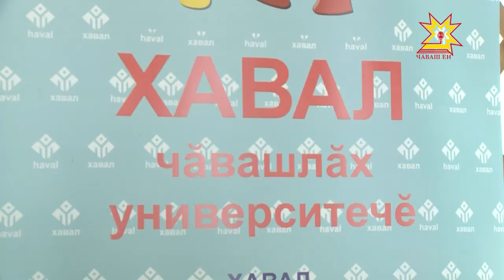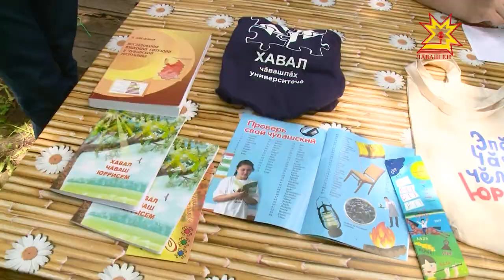Как изучить чувашский язык за неделю?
Уже восьмой год подряд  люди разных национальностей, возрастов,  профессий, живущие в разных регионах страны, и даже за рубежом, приезжают в  республиканский языковой лагерь «Хавал», чтобы поближе познакомиться с языком и культурой чувашского народа. О буднях лингвистов-любителей - в нашем  сюжете.